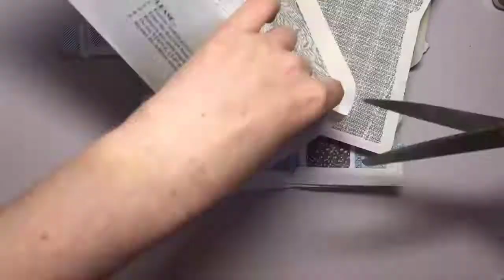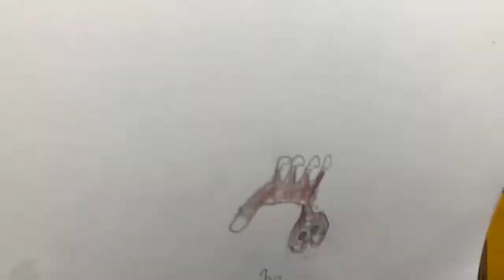Arpilleras with Recycled Envelopes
Tell your own story by making Aprilleras. You can create these by recycling security envelopes too bring in color, line, shape, pattern and space .